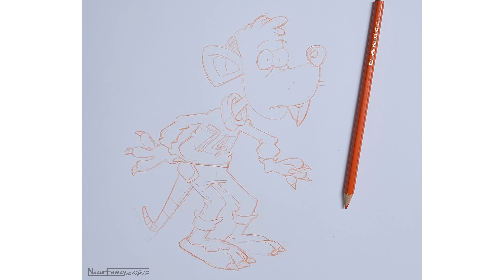"تعليم رسم (الشخصيات الكرتونية والمانغا) (mouse ): خطوات سهلة وسريعة لتحسين مهاراتك الفنية!"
مرحبًا بكم في قناتنا! في هذا الفيديو الرائع، سنأخذكم في رحلة مذهلة لعالم تعليم الرسم، حيث سنتعلم كيفية رسم الشخصيات الكرتونية بأسلوب احترافي وممتع. إذا كنت مبتدئًا أو لديك خبرة في الرسم، فهذا الفيديو مصمم خصيصًا لك!

سنبدأ معًا بخطوات رسم المانغا خطوة بخطوة، حيث سنستعرض تقنيات مختلفة تساعدك في إتقان أسلوب رسم الشخصيات. سنناقش كيفية رسم الوجوه، ونركز على تعبيرات الوجه التي تضفي الحياة على شخصياتك. ستتعلم أيضًا كيفية رسم العيون بطريقة تجعلها تعكس المشاعر بوضوح.

نصائح للرسم الاحترافي ستكون جزءًا أساسيًا من هذا الفيديو. سنقدم لك أفكارًا لرسم الكرتون، مع التركيز على تصميم الشخصيات وتفاصيلها. ستتعلم كيفية استخدام الألوان بشكل فعال، وكيفية اختيار الألوان التي تناسب شخصياتك.

إذا كنت تبحث عن كيفية رسم الأنمي، فهذا هو المكان المثالي لك! سنستعرض نصائح وتقنيات خاصة بالرسم الرقمي، بما في ذلك البرامج والأدوات التي يمكنك استخدامها لتطوير مهاراتك. سنتحدث أيضًا عن كيفية رسم الشخصيات بأسلوب المانغا، مع تقديم أمثلة عملية توضح كل خطوة.

في هذا الفيديو، سنستعرض أيضًا الأخطاء الشائعة التي يقع فيها معظم المبتدئين أثناء الرسم. سنساعدك على تجنب هذه الأخطاء وتحسين مهاراتك بشكل أسرع. سنتناول كيفية رسم الأشكال الأساسية، وكيفية استخدامها كأساس لرسم الشخصيات المعقدة.

لا تنسَ متابعة قناتنا، حيث سنقوم بنشر المزيد من الدروس المفيدة في المستقبل! نود سماع آرائكم في التعليقات أدناه، شاركونا تجاربكم في رسم الشخصيات الكرتونية والمانغا.

لماذا عليك مشاهدة هذا الفيديو؟

لأنه يحتوي على تقنيات متقدمة في رسم الشخصيات الكرتونية.
لأنه يقدم نصائح قيمة لتحسين مهاراتك في تعليم الرسم.
لأنه يساعدك في اكتساب المهارات اللازمة لرسم المانغا بشكل احترافي.
لأنه يجمع بين المرح والفائدة في عالم الرسم.
انضم إلينا في هذه المغامرة الفنية، وابدأ برسم شخصياتك المفضلة بأسلوب مميز! سواء كنت تحب رسم المانغا أو الشخصيات الكرتونية، فإن هذا الفيديو مصمم ليكون مرجعك الأول في تطوير مهاراتك.

أهمية تعلم رسم الشخصيات الكرتونية والمانغا

تطوير المهارات الإبداعية: الرسم يساعد على تعزيز الإبداع والتفكير النقدي. من خلال رسم الشخصيات، يمكن للفنانين التعبير عن أفكارهم ومشاعرهم بطريقة فنية.
تحسين التنسيق بين اليد والعين: الرسم يتطلب دقة في الحركة، مما يساعد على تحسين التنسيق بين اليد والعين، وهو أمر مهم في العديد من الأنشطة اليومية.
فرص العمل: تعلم رسم الشخصيات الكرتونية والمانغا يمكن أن يفتح أبوابًا لفرص عمل في مجالات مثل الرسوم المتحركة، تصميم الألعاب، والكتب المصورة.

تقنيات رسم الشخصيات

الرسم الأساسي: يجب على المبتدئين البدء بتعلم الأشكال الأساسية مثل الدوائر والمربعات، حيث تشكل هذه الأشكال الأساس لرسم الشخصيات.
التظليل والإضاءة: فهم كيفية استخدام الضوء والظل يمكن أن يضيف عمقًا إلى الرسومات. يمكن استخدام تقنيات التظليل المختلفة لإبراز ملامح الشخصيات.
التعبير عن المشاعر: تعلم كيفية رسم تعبيرات الوجه المختلفة يساعد في جعل الشخصيات أكثر حيوية وواقعية. يمكن استخدام مراجع من الرسوم المتحركة أو المانغا لفهم كيفية التعبير عن المشاعر.

نصائح للمبتدئين والمحترفين

الممارسة المستمرة: يجب على الفنانين المبتدئين والمحترفين على حد سواء ممارسة الرسم بانتظام. يمكن أن تساعد الممارسة في تحسين المهارات وتطوير أسلوب فني فريد.
الدروس التعليمية: الاستفادة من الدروس التعليمية المتاحة على يوتيوب يمكن أن تكون مفيدة جدًا. هناك العديد من القنوات التي تقدم محتوى تعليمي شامل حول رسم الشخصيات الكرتونية والمانغا.
التغذية الراجعة: من المهم الحصول على تغذية راجعة من الآخرين. يمكن للفنانين مشاركة أعمالهم على منصات التواصل الاجتماعي أو المنتديات للحصول على آراء بناءة.

الخاتمة

تعلم رسم الشخصيات الكرتونية والمانغا هو رحلة ممتعة ومجزية. سواء كنت مبتدئًا أو محترفًا، هناك دائمًا مجال لتحسين المهارات وتطوير الأسلوب الفني. من خلال الممارسة المستمرة والاستفادة من الموارد المتاحة، يمكنك أن تصبح فنانًا متميزًا في هذا المجال.